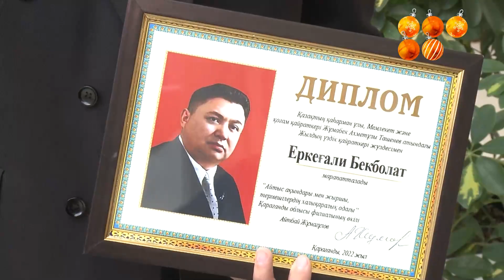Новости 27.12.22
К депутату, представляющему интересы Карагандинской области в Парламенте Республики, обратились родители, общественники и представители кинологических организаций. По их словам, типовые правила содержания домашних животных, принятые 8 декабря, не только не обеспечивают безопасность, но и несут высокие коррупционные риски.

Наибольшее количество безработных молодых людей проживают в Караганде, Балхаше, Темиртау, Шахтинске и Саране. О мерах занятости говорили в этот раз на совещании в акимате области. В итоге для трудоустройства молодежи в следующем году планируют изменить условия программы Молодежная практика и выдавать вместо безвозмездных грантов льготные кредиты

 В Карагандинской области проходит республиканское оперативно-профилактическое мероприятие “Пиротехника”. Его цель - обеспечение общественной безопасности во время новогодних праздников.